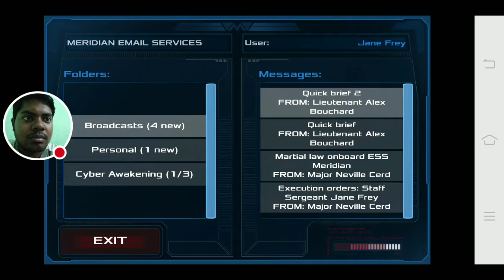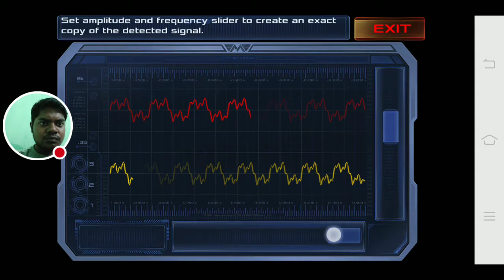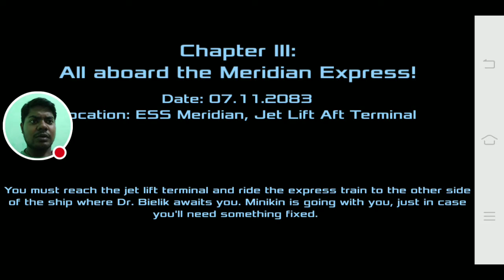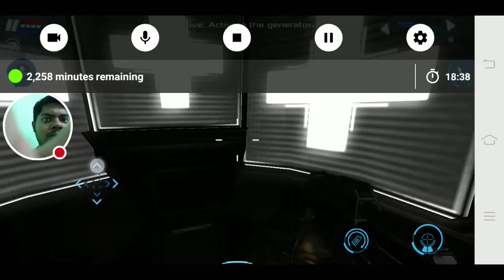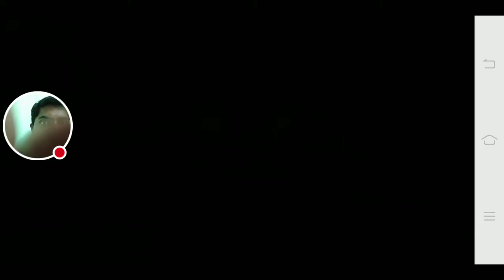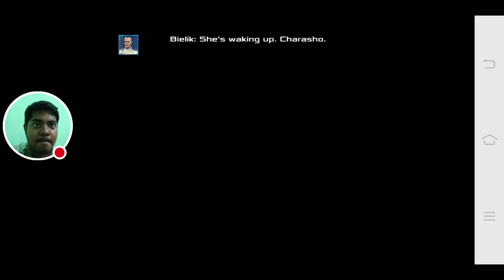dead effect 2 gameplay 3